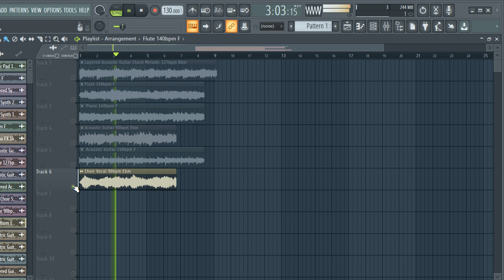FREE DOWNLOAD SAMPLE PACK / LOOP KIT | MELODY LOOPS (Trap, Rap, Hip-Hop Samples) | vol.158